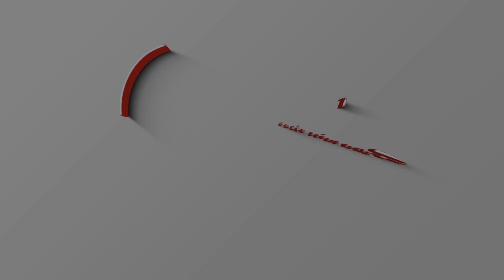Shirk Se Ijtinaab | Moulana Abdul Aleem Khateeb Nadwi | Jamia Masjid Bhatkal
Bhatkal Jumma Bayan
Jumaa Bayan Moulana Abdul Aleem Khateeb Nadwi Jamia Masjid Bhatkal

🌙 24/12/1441
📅 14/8/2020

Audio;

Arabic Khutbah;

Jumma Bayaan

Maal ke silsilay me aetidal | Moulana Abdul Aleem Khateeb Nadvi

مال کے سلسلہ میں اعتدال
اسراف
جمعہ بیان
 جامع مسجد بھٹکل
مولابا عبدالعلیم خطیب ندوی